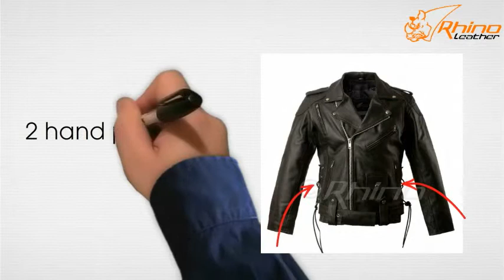Brando Classic Motorcycle Jacket with Armour & Vents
Brando Classic Motorcycle Jacket with Armour & Vents from RhinoLeather -- Create animated videos and animated presentations for free.  PowToon is a free tool that allows you to develop cool animated clips and animated presentations for your website, office meeting, sales pitch, nonprofit fundraiser, product launch, video resume, or anything else you could use an animated explainer video. PowToon's animation templates help you create animated presentations and animated explainer videos from scratch.  Anyone can produce awesome animations quickly with PowToon, without the cost or hassle other professional animation services require.